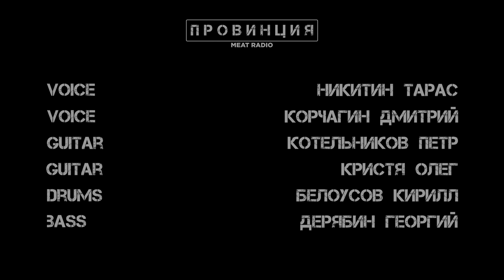THE MUSHROOMS - Провинция (Official Video 2023)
Весеннее настроение немного задерживается.
Доставай спортивки и семки, что бы быть с нами на одной волне.

Шатаут пацанам:
Козлов Илья - камера